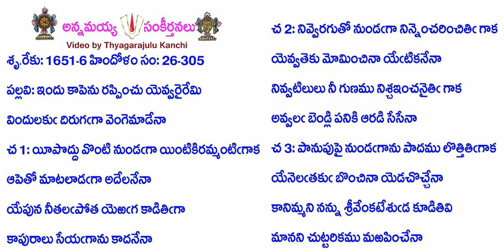Book26-Song305-12869-ఇందు కాపెను రప్పించు యెవ్వరైరేమి-indu kāpenu rappin̄cu yevvarairēmi